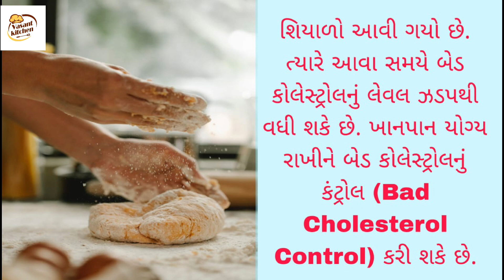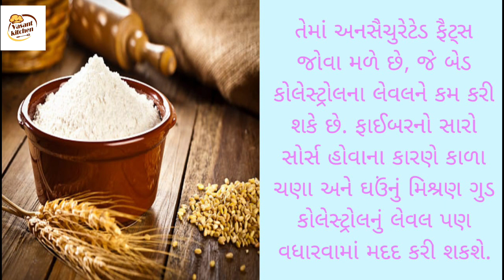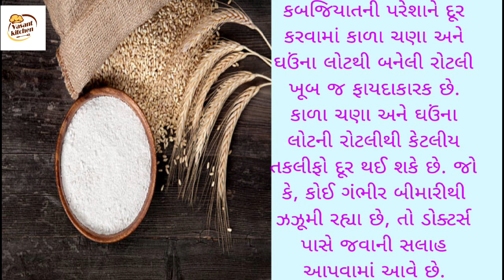ઘઉંના લોટમાં બસ આ એક વસ્તુ નાખી દો, બેડ કોલેસ્ટ્રોલથી મળી જશે છુટકારો | kitchen tips | helath tips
varsha kitchen
vasant kitchen
Gujarati traditional recipe
Gujarati recipe
health tips
5 tips to maintain iphone battery health Content gap
suc khoe health tips
ramachandra rao health tips
20 ayurvedic health tips in gujarati
health care tips
kambikatha mayas health tips teacher
mayas health tips
sadia health tips
night shift health tips
6 october 2023 health care tips

It's Indian Food Channel!

I'm Varsha Panseriya from Junagadh , India, and love to teach you new Recipes with a very easy way so you can try at your home by yourself.

Always I'll try my best to give you the new and unique Recipes which is Healthy, Spicy and Delicious.p
Follow me on  Media so you will
never miss my New Videos and Tips of Recipies